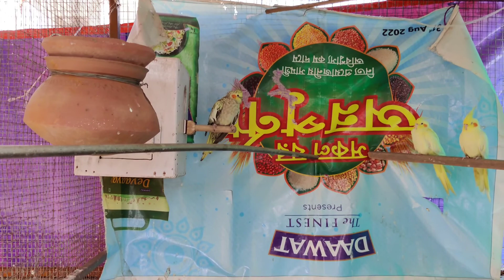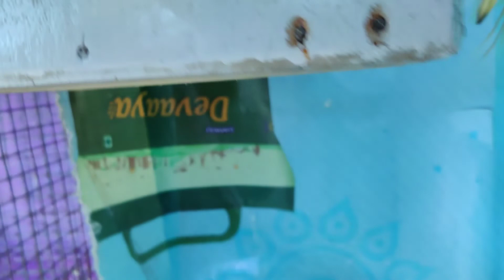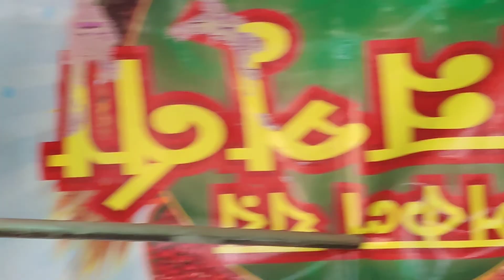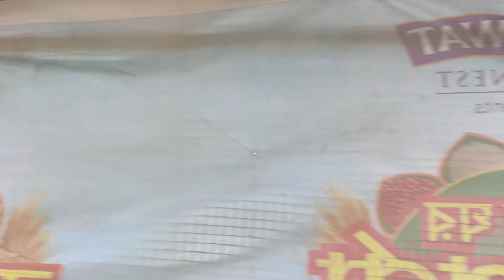Mera peyaara cocktail karib jane nehi deraha hai 🫤🫤🫤